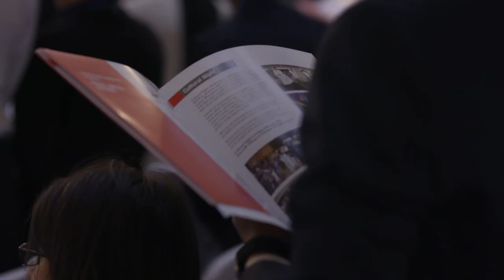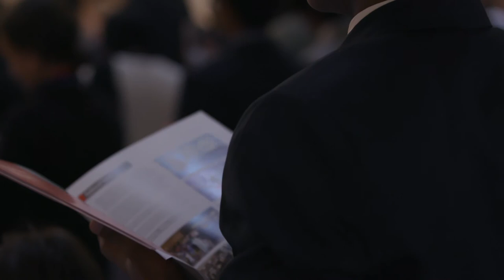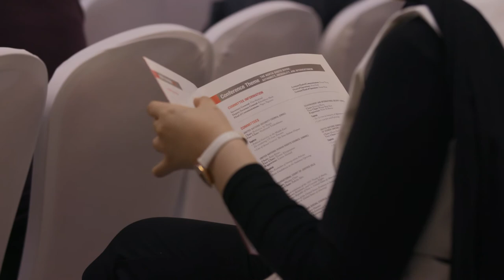Georgetown Model United Nations 2020 Opening Ceremony with WISE CEO, Stavros Yiannouka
Stavros Yiannouka, the CEO of the World Innovation Summit for Education (WISE), a global think tank of the Qatar Foundation, delivered the keynote address at the 15th Annual Georgetown Model United Nations, a 3 day conference that invites high school students from Qatar and around the world to take on diplomatic roles in a simulation of the real life United Nations.